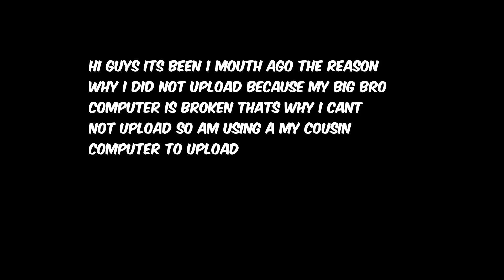Prior Extinction Surviving As Acrocanthosaurus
Its Not My Game Lagging Its The Video Whos Lagging